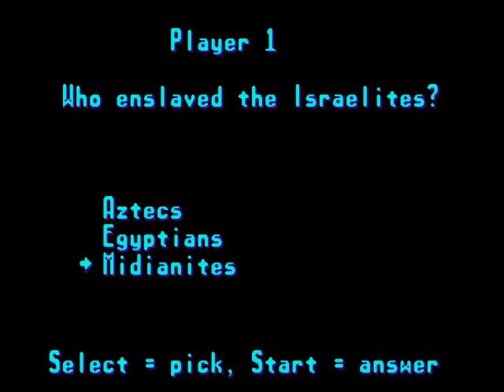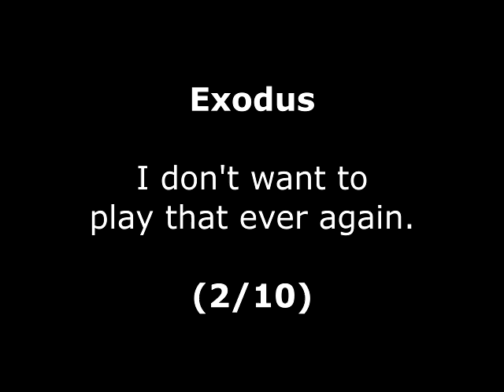Exodus Review for the NES by John Gage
Exodus is a shoot 'em up, maze game that came out in 1991 by Wisdom Tree. This was a game request by Amiga Bang. Warning! This video has swearing.